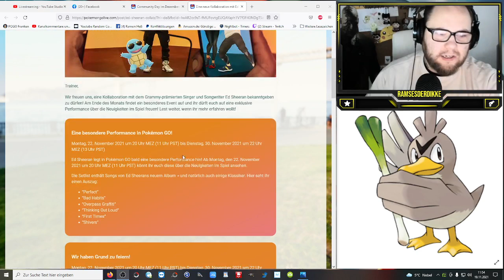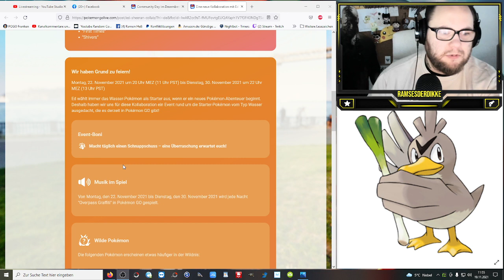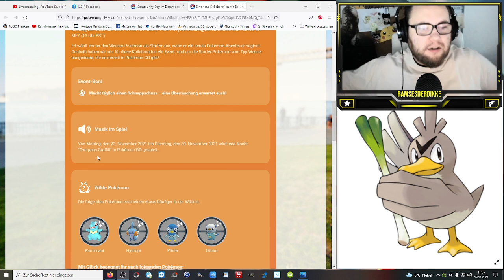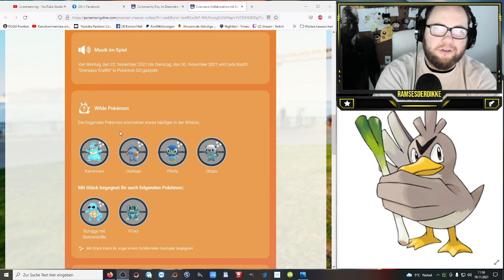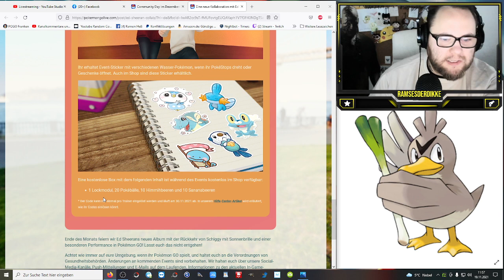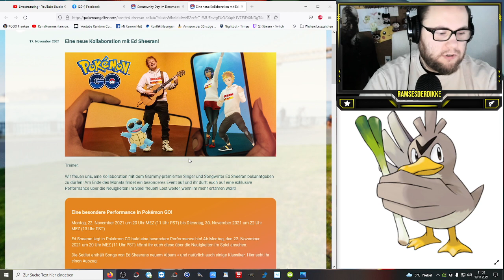Shiny Schiggy mit Sonnebrille kehrt zurück !!! | Pokémon GO Deutsch # 1657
Eine neue Kollaboration mit Ed Sheeran bringt euch Shiny Shiggy mit Sonnebrille und ein Event rum um die bisherigen Wasser Starter !!! Habt ihr schon ein Shiny Schiggy in eurer Sammlung ???